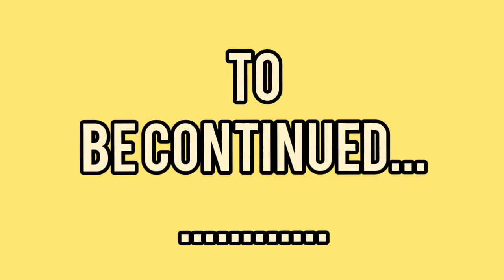TRADITIONAL Birthday celebration Menu vlog part-2